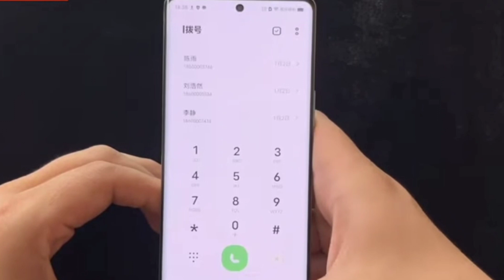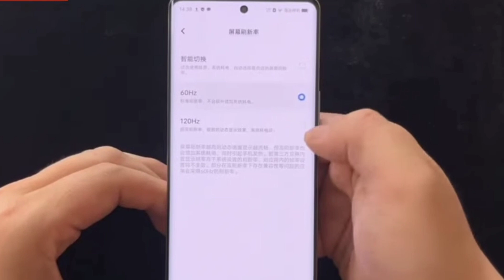Vivo S17t 5G Launched In India 2023?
My favorite Gadgets:
1. Digital SLR Camera
2. DIGITEK Tripod
3. BOYA by-MM1 Microphone Mini